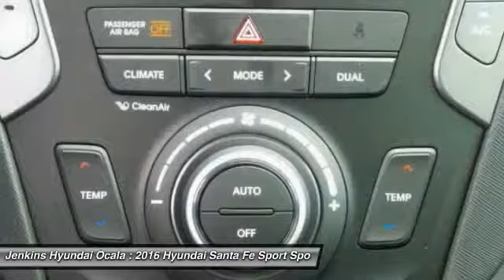2016 Hyundai Santa Fe Sport Ocala Florida O11947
2016 Hyundai Santa Fe Sport SPORTT

With the 2016 Hyundai Santa Fe Sport's capability, comfort and substantial design, there's plenty to go around. The standard 190 horsepower 2.4L engine is a high-tech wonder. It features Dual Continuously Variable Valve Timing and Gasoline Direct Injection. Or upgrade to the 2.0L turbo engine that pumps out 264 horsepower and 269 lb.-ft. of torque. The engines are mated to a 6-speed automatic transmission with SHIFTRONIC and both engines come with the option of Active Cornering Control All Wheel Drive. With Driver Selectable Steering Mode you can adjust steering sensitivity between 3 different modes. Santa Fe offers a suite of available premium features including a panoramic sunroof, Proximity Key with electronic push button start, ventilated front seats, leather seating surfaces, leather-wrapped steering wheel and shift knob, a heated steering wheel and dual-zone automatic temperature control with CleanAir Ionizer. Sight and sound enhancements include an 8-inch touchscreen plus navigation system, or a 4.3-inch touchscreen color display with rearview camera. An Infinity Logic 7 Surround Sound Audio System with 550 watts and 12 speakers is also available. Hyundai's innovative Blue Link system is standard on Santa Fe and has an array of features to make life easier. Connect to Blue Link through smartphone, a web application or an in-car system to start your vehicle remotely, locate a gas station, find a shortcut, learn about mechanical issues, call for help and more.